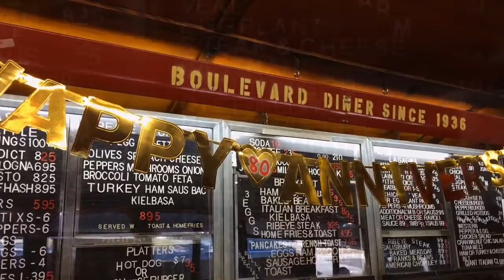Boulevard Diner receives the key to Worcester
Worcester Mayor Joseph Petty gives the key to the city to Boulevard Diner owner Jim George on the restaurant's 80th anniversary.